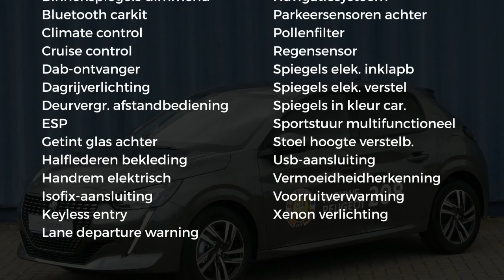Peugeot 208 New 1.2 PureTech 100pk Blue Lease Allure |Navigatie| DAB+|Clima|Cruise|Achteruitrijcamer